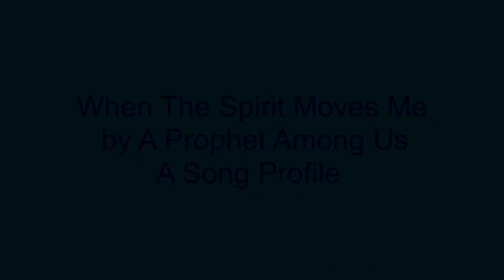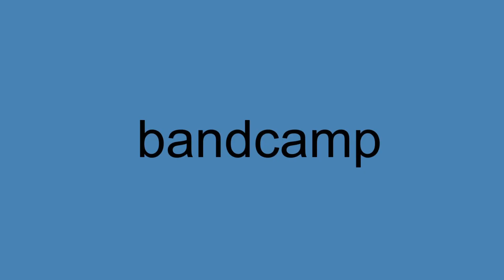When The Spirit Moves Me A Song Profile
This is a Loveforce International Song Profile video. It provides viewers with information about and excerpts of the song When The Spirit Move Me by Loveforce International Recording Artist A Prophet Among Us.
Part of the  Old School Music By Old School Artists series.